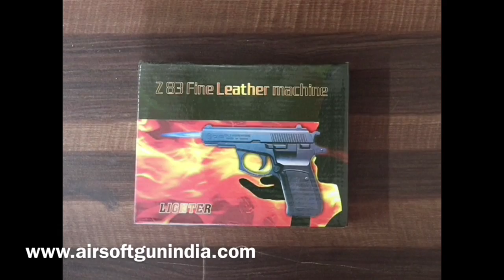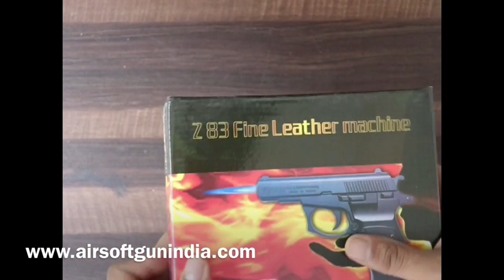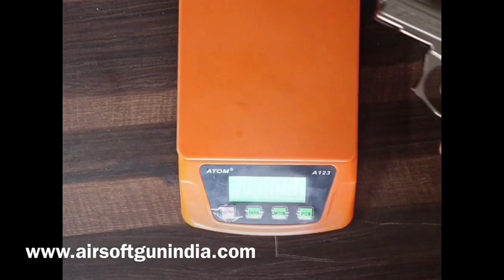BEST METAL REPLICA LIGHTER GUN IN INDIA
BEST METAL REPLICA LIGHTER GUN IN INDIA | AIRSOFT GUN INDIA
cz83 or z83 is one of the best replica gun or lighter gun in india its metal gun and feel really solid order this replica gun right here

if you want to buy pellet gun and airsoft gun combo here is the direct link of it